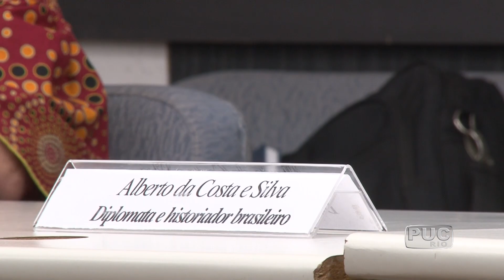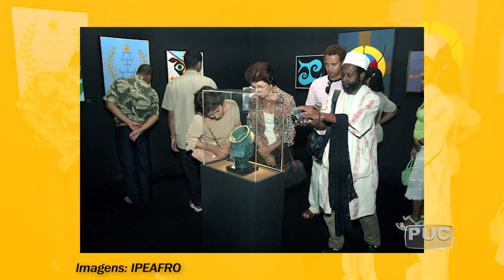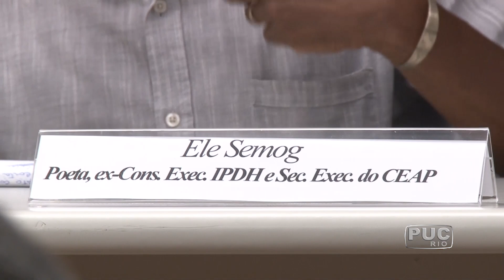TV PUC-Rio: Alberto Costa e Silva, um filho da África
Maior especialista brasileiro em África, o embaixador e acadêmico Alberto Costa e Silva ganhou um documentário sobre sua vida e trajetória profissional. O filme foi produzido pela francesa Sthéphaine Malheber e dirigido por Ricardo Villas e teve exibição na PUC-Rio.